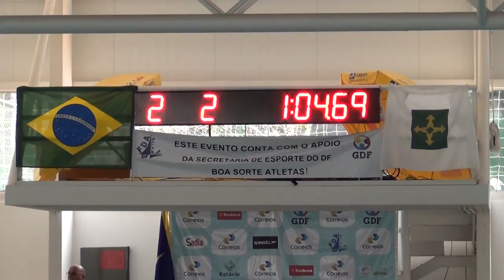CF PETIZ2 100L CO MAIO2014 ICBRASÍLIA